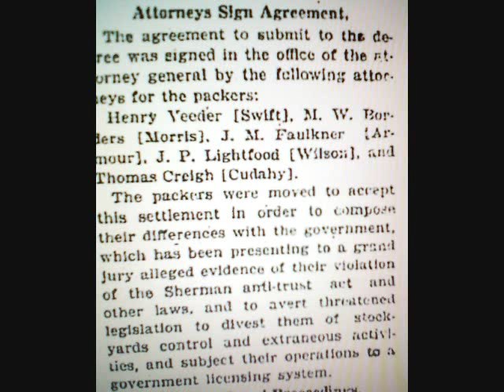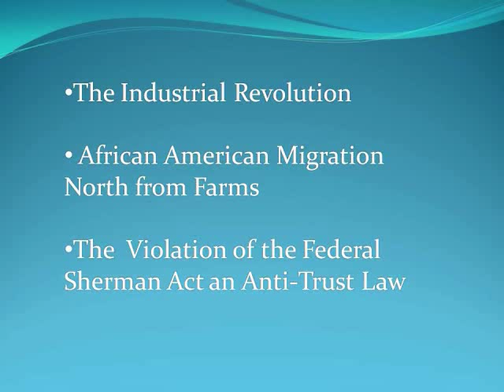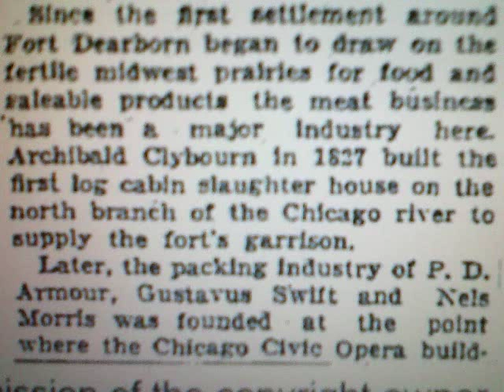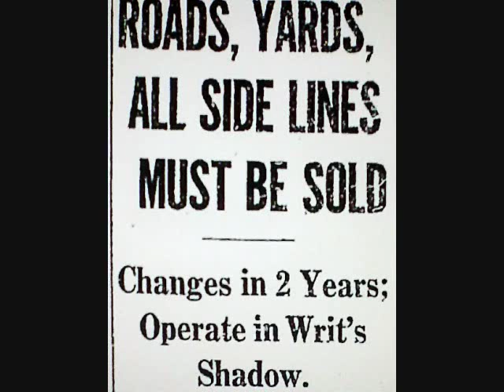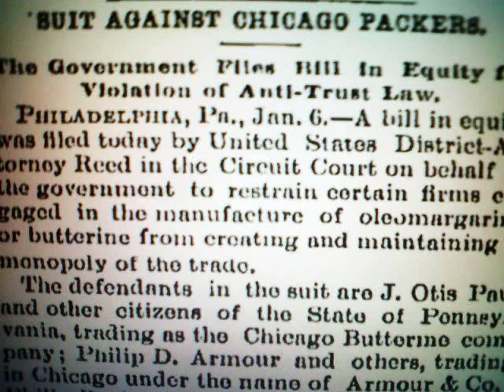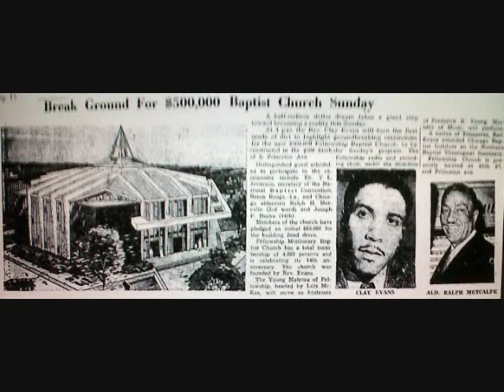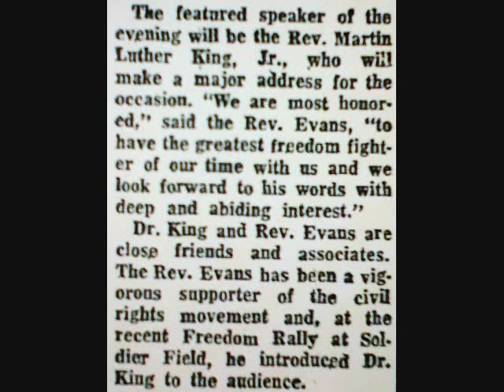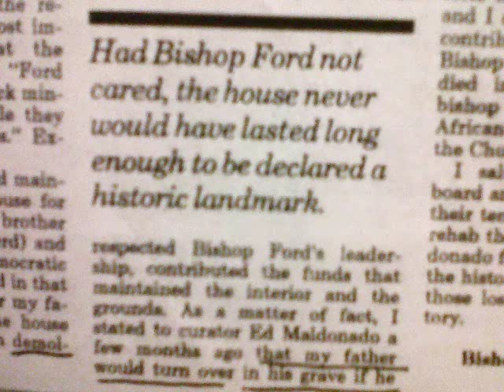SwiftMansionClip1Part1_0001.wmv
Rev. Elijah L. Hill presenting Part 1 of a 3 part video on the Swift Mansion in Chicago's Southside's history.  It deals with the Swift Packing Plant giant Gustavus F. Swift owner from 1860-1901 and his families mansion located at 4500 South MIchigan ave, Chicago, Illinois.  It also covers Bronzville and bishop L.H. Ford's preservation history in the Southside of Chicago, who saved the Clark House the oldest house in Chicago. Beginning history of Chicago Urban League, Chicago's Black Metropolis, The historica Southside of Chicago.